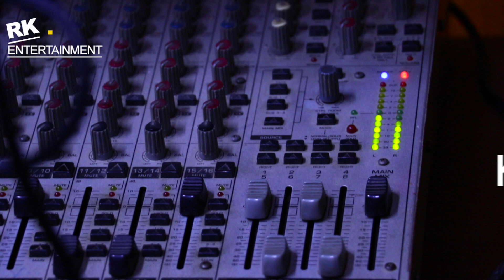बिनीता "अमाऊ ए रये"|| KN BHATT || Kumauni Pahari Song 2019 || Rk Entertainment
( RK ENTERTAINMENT )

Produced By - Naveen Kapri

Singer - KN BHATT

(ORIGNAL SONG )